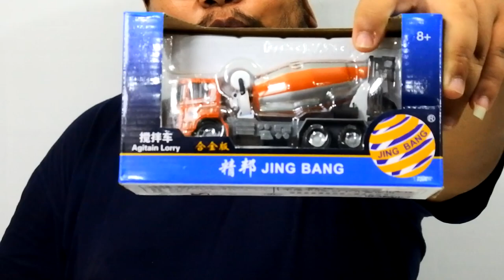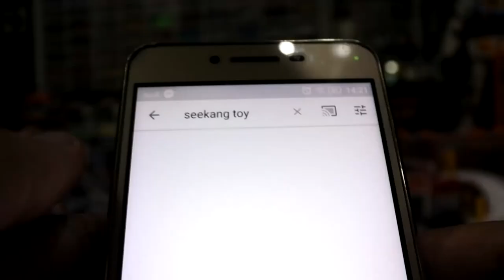จับโอตะ! มารีวิวรถเหล็ก รถโม่ปูน Jing Bang สีส้ม /วันนี้พี่เจ๋งตันใคร/seekang toy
จับโอตะ! มารีวิว รถเหล็ก รถโม่ปูน Jing Bang สีส้ม /วันนี้พี่เจ๋งตันใคร/seekang toy